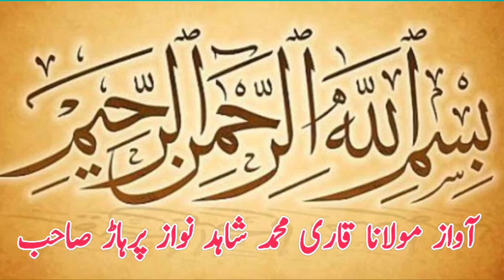New Kushti Akbar Pehlwan Kharal Vs Abbas Pehlwan l Mela Kushti